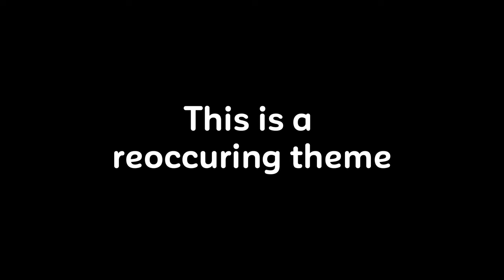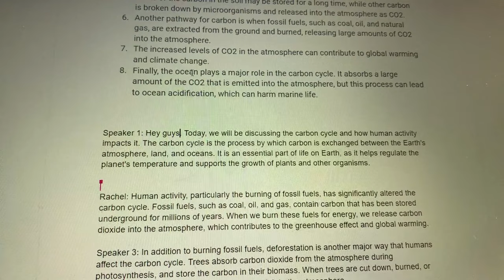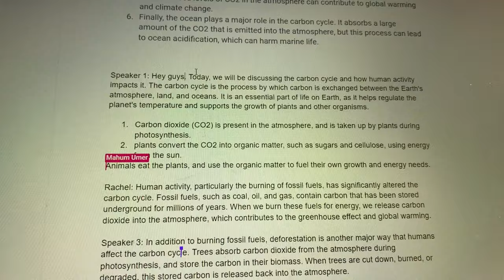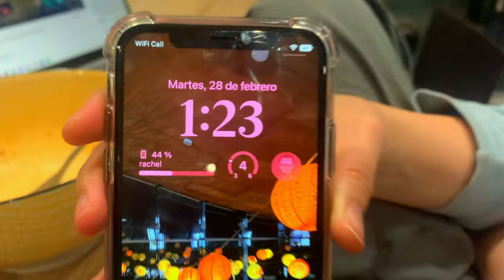MY LIFE AT UWC ATLANTIC COLLEGE// 24hr race, snow day + more! (Feb-Mar, Entry 001)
Most of the music is by Louie Zong